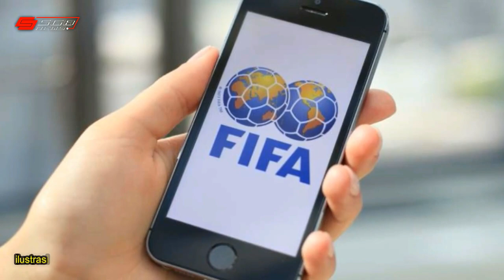PERINGATAN KERAS !? Kubur Cita-Cita Pemain Muda Timnas Indonesia - Buntut Kegagalan Jadi Tuan Rumah